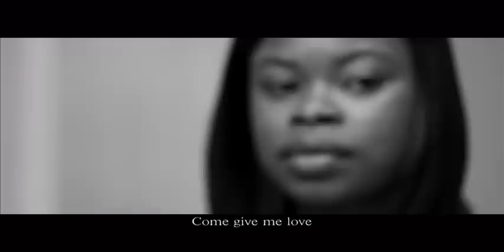Mwen te met mouri (ORIGINAL)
Bennchoumy's music video featuring Madman JP from the living myth mixtape.